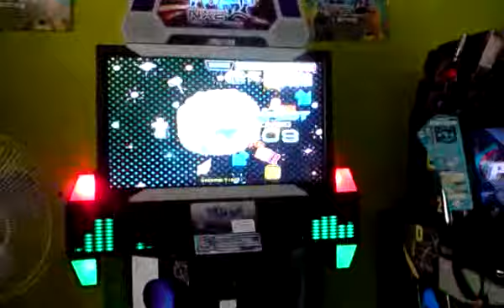PIU NXA : Sergio - People Didn't Know "A" 1 miss x la PUTA PLATAFORMA XD !!!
MAQUINA EN NORMAL n.n !
AW ... ! ... plataforma sucks !!!